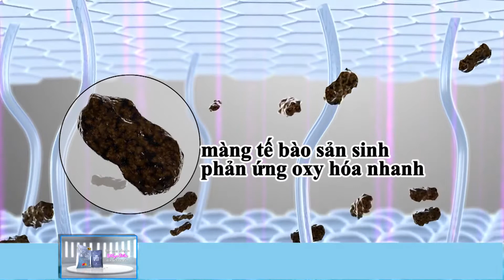29 tháng 7, 2022